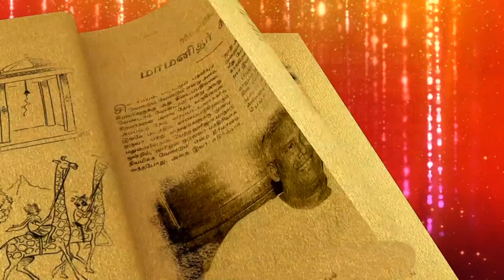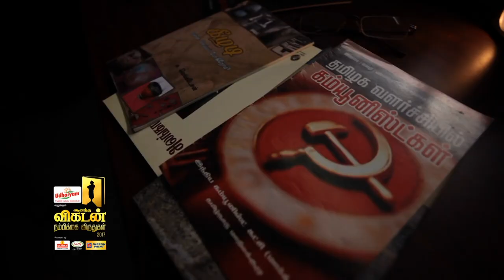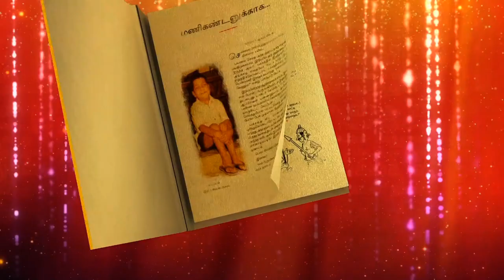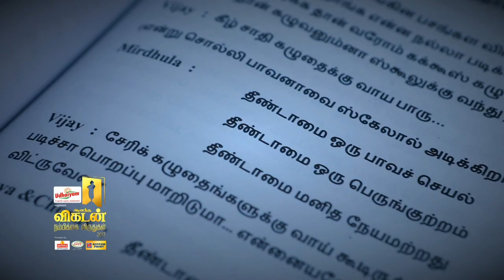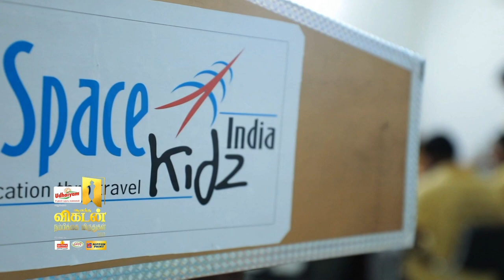Ananda Vikatan Nambikkai Awards 2017 | Part 6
Ananda Vikatan has instituted Nambikkai Awards that honors best of talent and who stand as beacons of hope in Tamil Nadu.
Top 10 Manithargal
Su. Venkatesan - 00:39
Top 10 Youngsters
Manjal Drama troop - 02:41
Aishwarya Rajesh Dance Performance - 07:14
Rifat Shahrukh - 11:04
Tamilisai Speech - 13:31